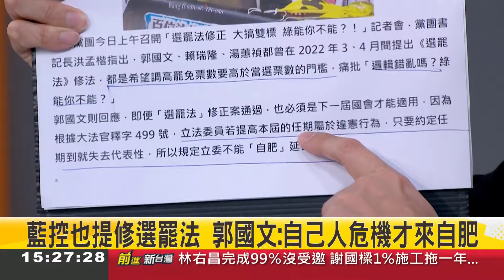【精彩】麥玉珍恐成關鍵一席? 選罷法闖關高金素梅請假 憨川揭麥玉珍恐不去投票更再揭柯包牌戰術 憨川:民眾黨小藍標籤永遠撕不掉｜王偊菁 主持｜【前進新台灣】20240701｜三立新聞台